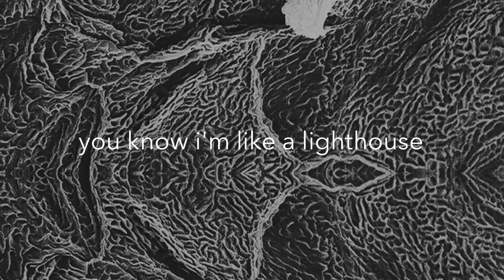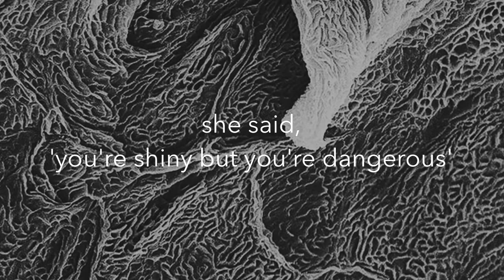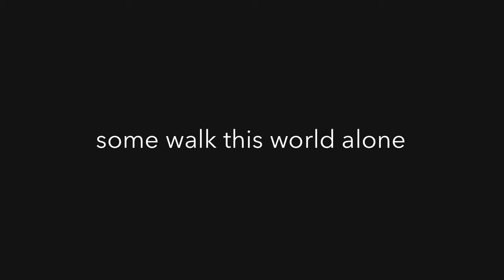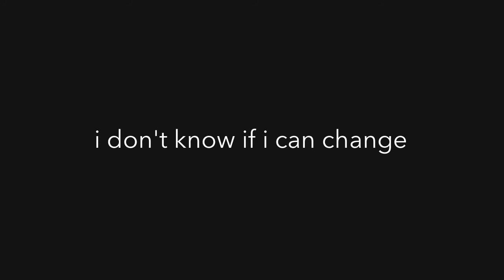Skin Upon Skin Lyric Video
The 2nd single from Original Swimming Party's forthcoming album Hypergiant.

or on Spotify or Apple Music.